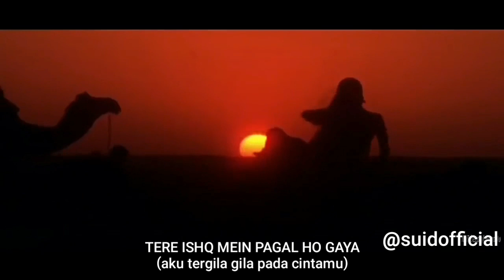tere ishq mein pagal ho gaya-ost:humko tumse pyar hai